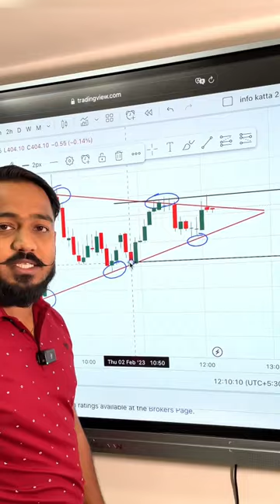Symmetrical Triangle Pattern ke bad entry or Sl kaise Lagaye?